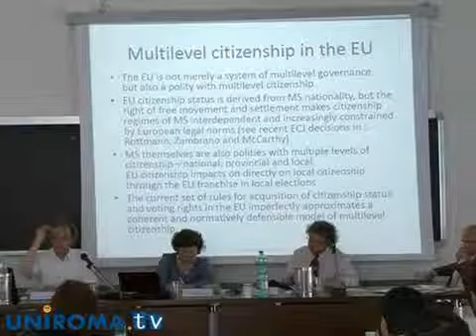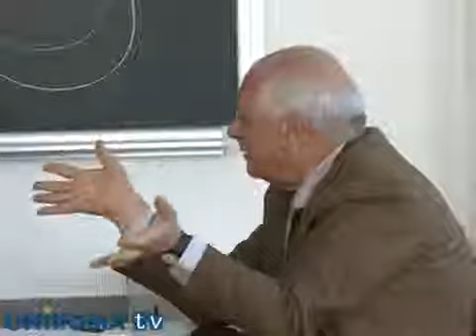Un puzzle da comporre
Terzo e ultimo incontro delle "Giornate per l'Europa" in cui si è discusso sul concetto di cittadinanza "multi-livello"